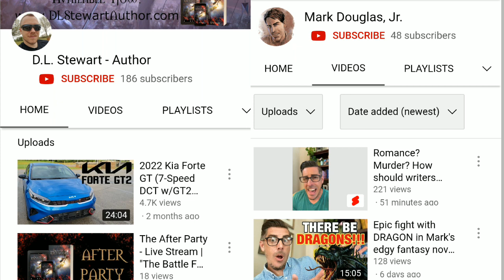D.L. Stewart & Mark Douglas Jr Fantasy Authors Need 200 Subscribers | AuthorTube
Fantasy Authors